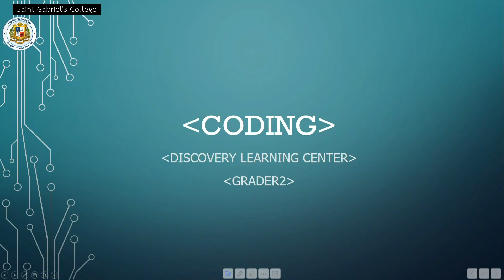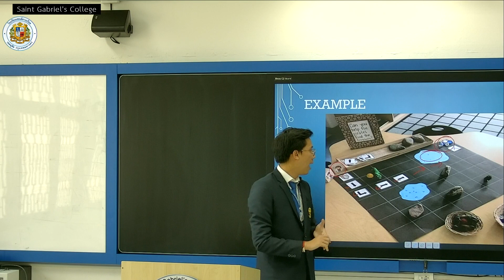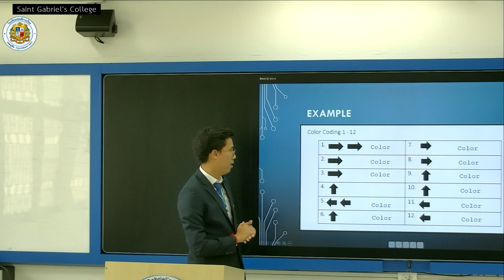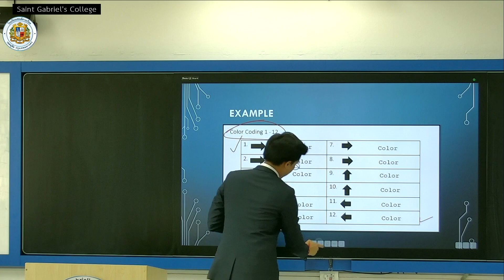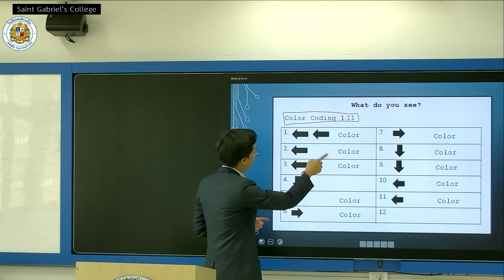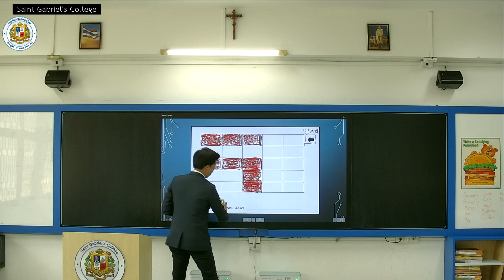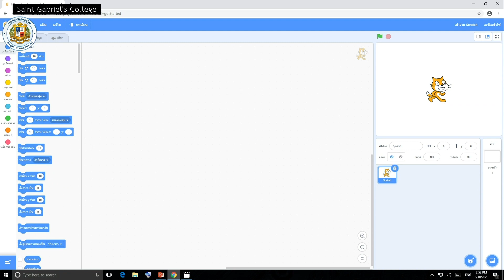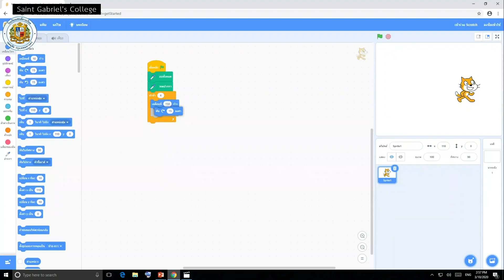SG Online Courses : หัวข้อ Coding วิชาคอมพิวเตอร์ ป.2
กลุ่มสาระการเรียนรู้วิชาการงานอาชีพและเทคโนโลยี
หัวข้อการเรียน Coding
วิชา คอมพิวเตอร์
ครูผู้สอน มาสเตอร์อนุวัฒน์ สังฆสอน

SG Online Courses
Saint Gabriel's College | Dusit Bangkok, Thailand